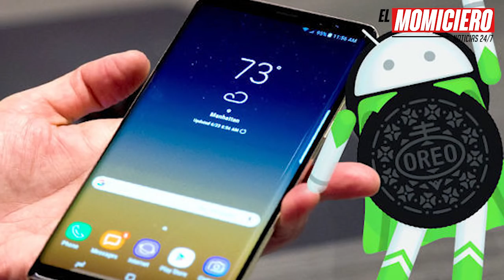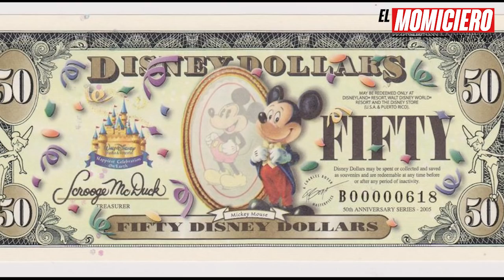El Momiciero - Disney obtiene la gema de Fox, AMLO vacacional y Más